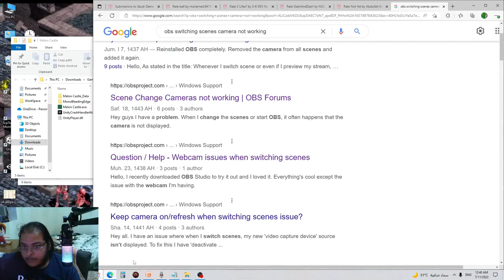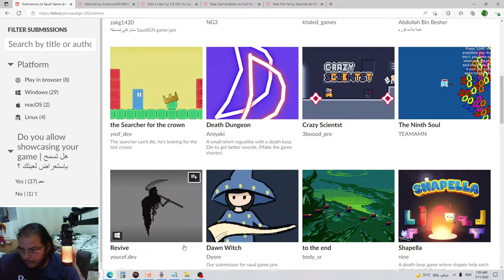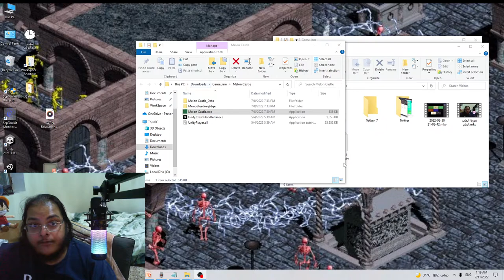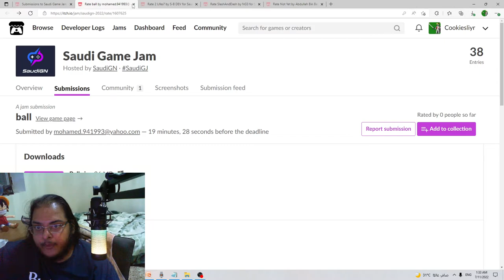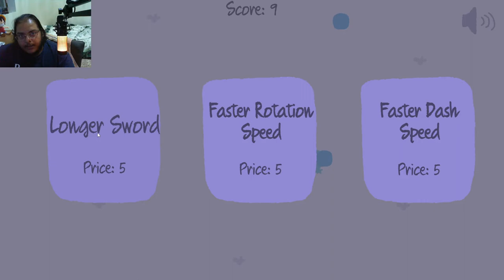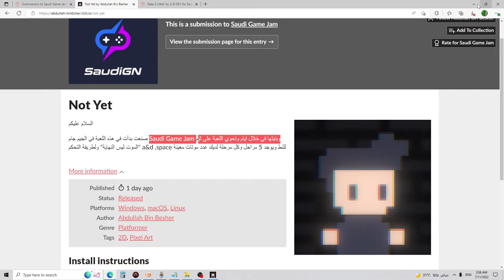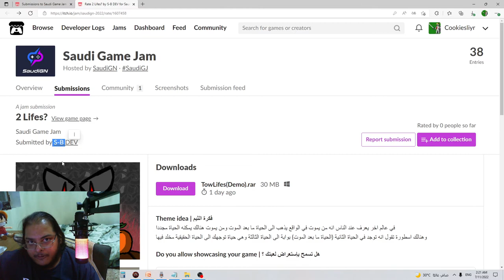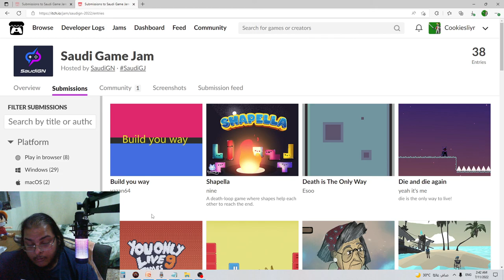تكملة لتجارب العاب الجام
في هذا الفيدوا باوضح كم نقطة وباجرب الألعاب التي ما جربتها وبأعيد تجربة الألعاب التي طفى علي المقفرون فيها

00:00:00 المقدمة
00:12:08 Fred
00:23:00 RunAndDie
00:33:55 Melon Castle
00:51:00 Ball
01:04:52 SlashAndDash
01:23:33 Not Yet
01:45:56 2 Lifes?